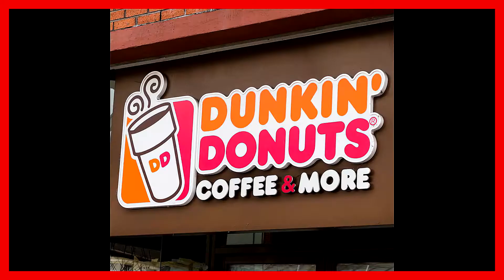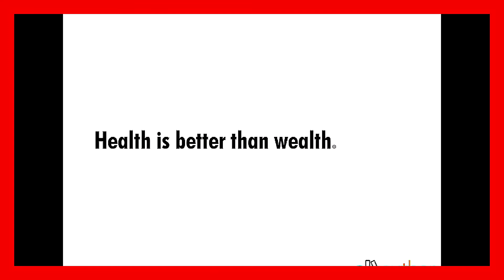Drake - Come Thru {Friends With Benefits} Honey With Lemon Herbal Tea (Beach Sunset) Why Has It 2020